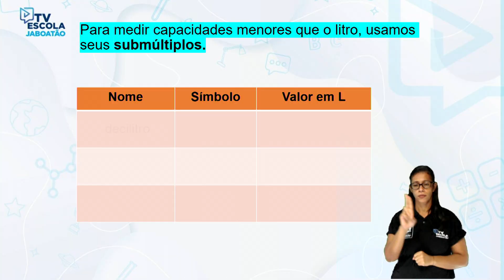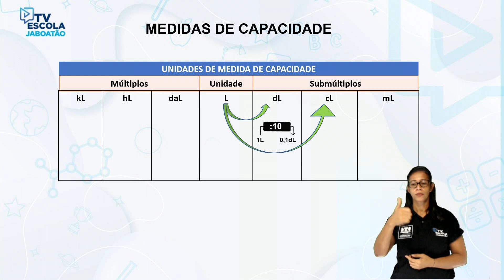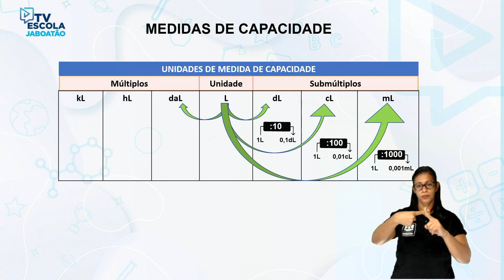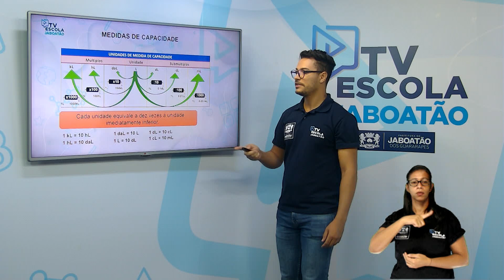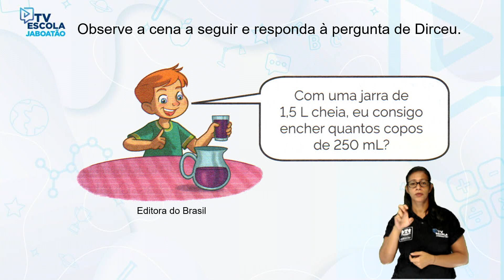TV Escola Jaboatão | 4º E 5º ANO MATEMÁTICA| MEDIDA DE CAPACIDADE